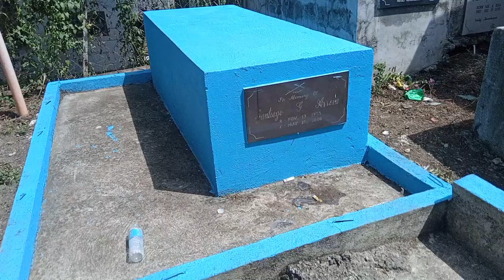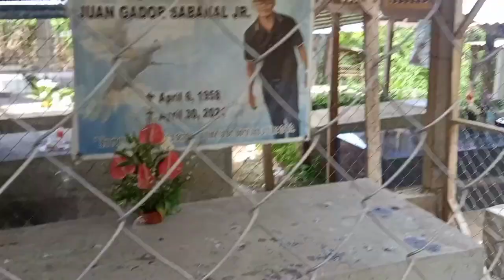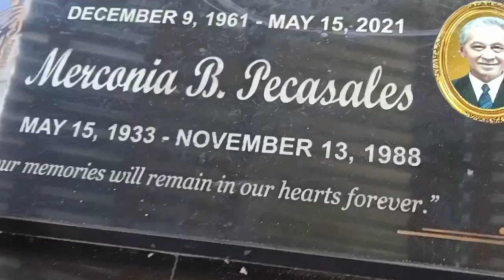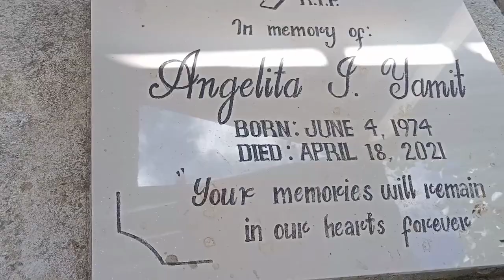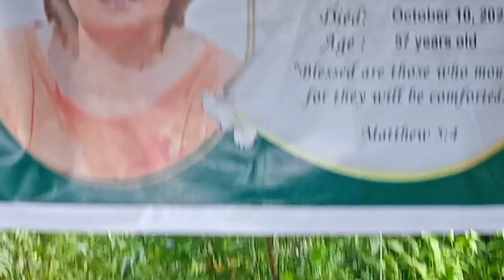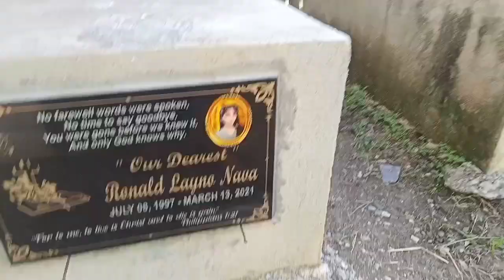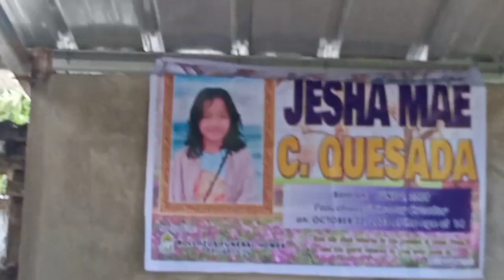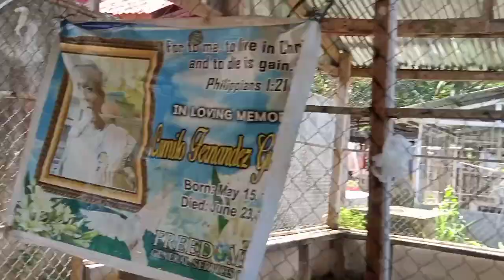Simi kumpyansa raman kaayo mo oy patay noon vah 🤣